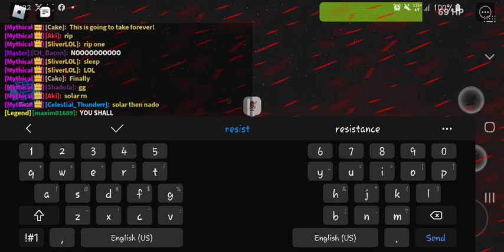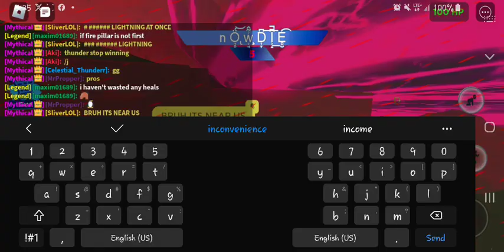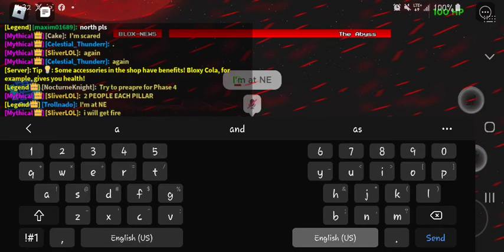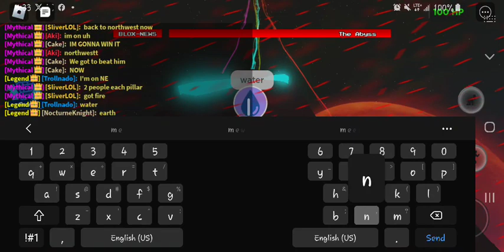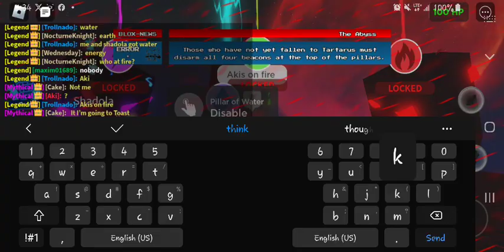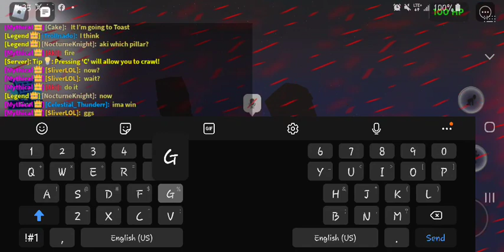I didn't get any questions wrong with cursed idol!